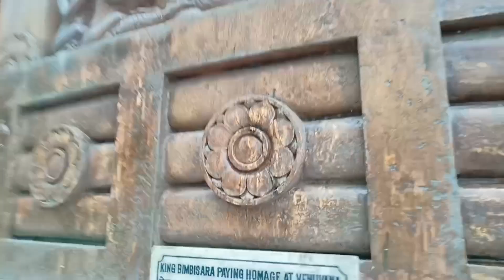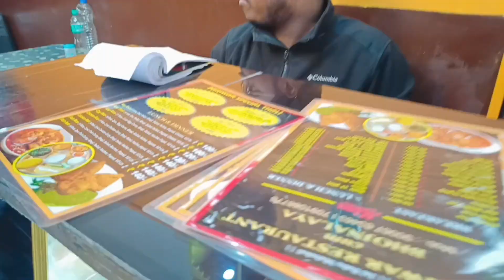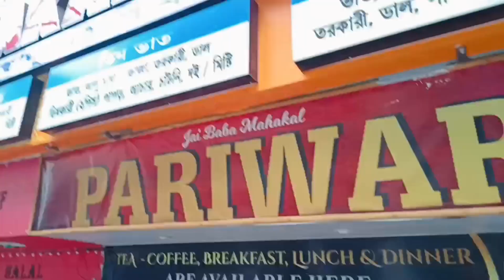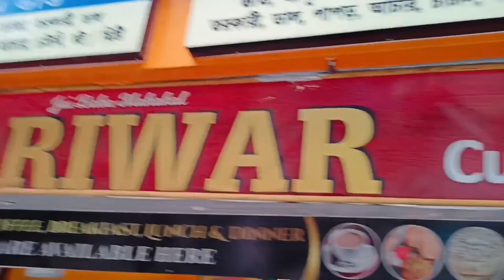darjeeling tour#tea garden#tenzing rock#japani temple#rock garden zoologycal park#all details